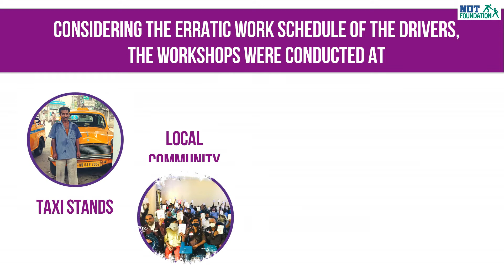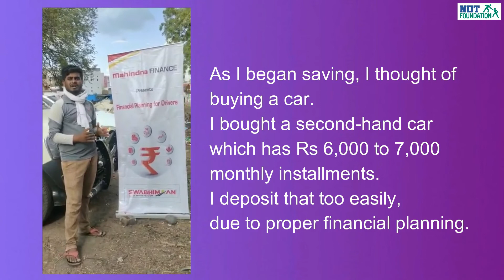Financial Literacy For Drivers | A Unique Program To Build Financial Skills | NF Video Journal #2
NIIT Foundation helps make dreams come true for drivers through our Financial Literacy initiative. The  course aimed at helping drivers across 7 states to become financially more literate and to empower them to use technology, financial planning tools and banking apps to achieve their wishes. It was specifically curated and implemented keeping drivers' hectic schedules in mind and was often delivered in locations convenient to them.